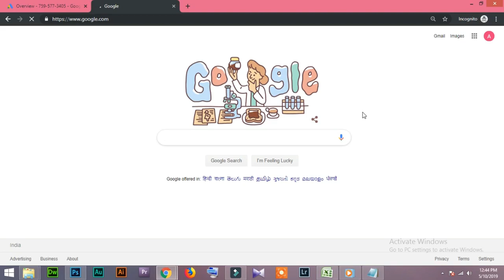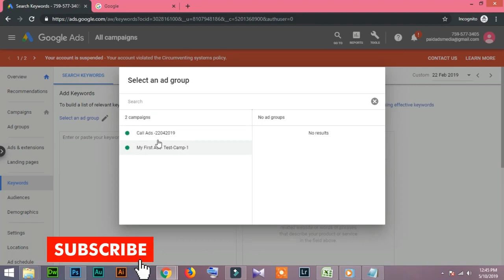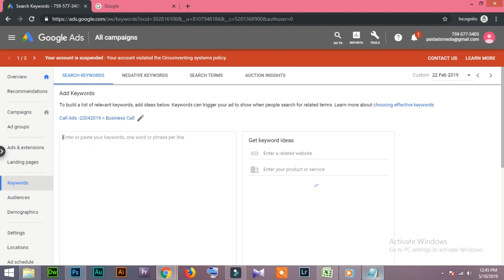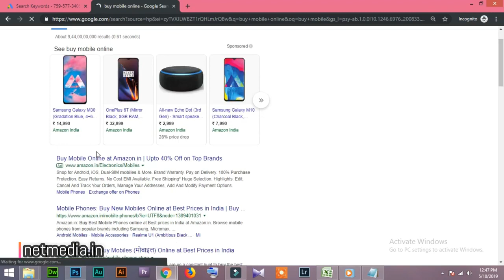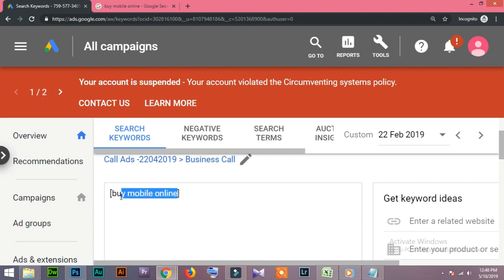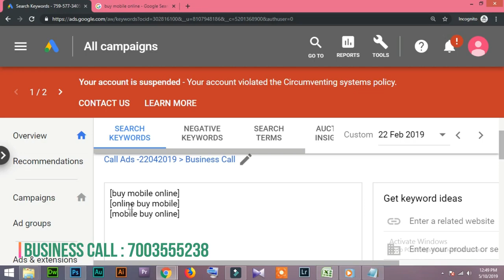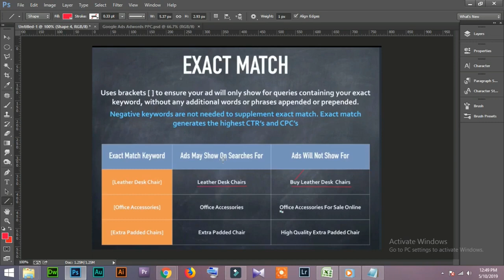75 Google Ads in Urdu Exact Match Keyword Match Types Tutorial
Google Ads in Urdu Exact Match Keyword Match Types Tutorial